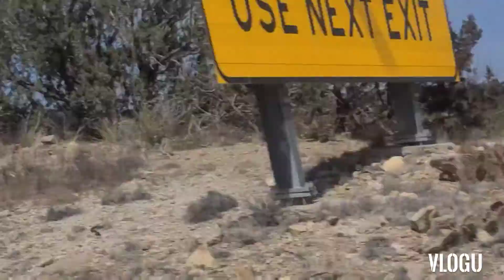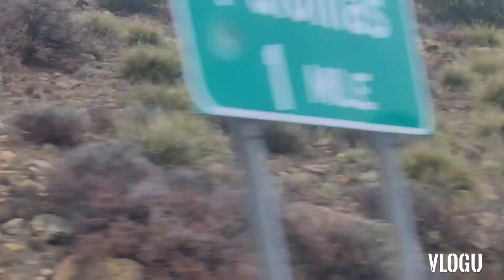mus ua si lawm